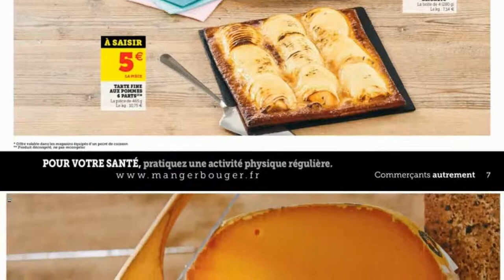catalogue SUPER U du 26 au 30 octobre 2021 😍 Arrivage - FRANCE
🛒🛒NOUVEAU catalogue chez 📍SUPER U📍 du mardi 26 au samedi 30 octobre 2021 en FRANCE!